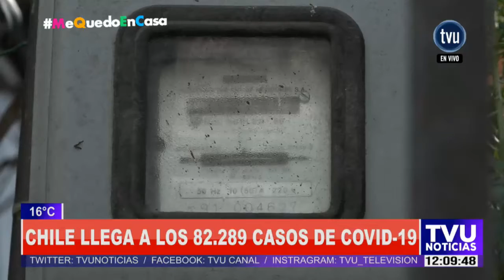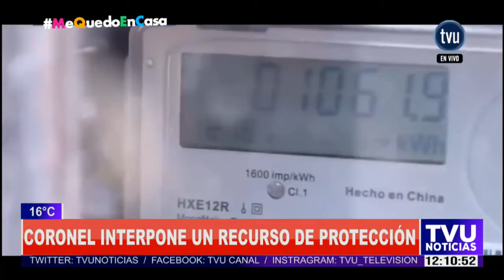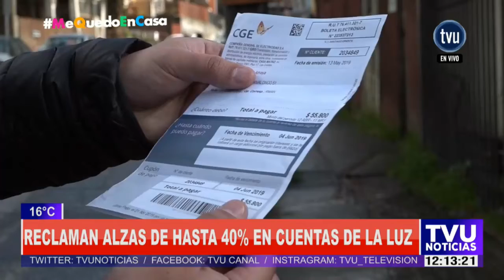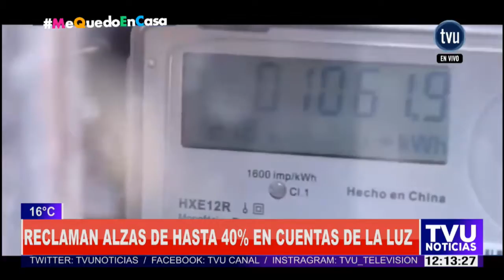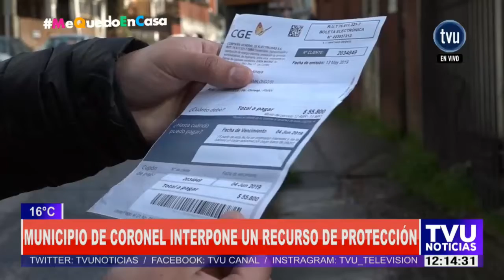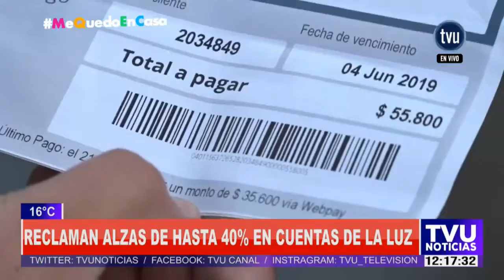Municipio de Coronel interpuso recurso de protección por alza en cuentas de electricidad